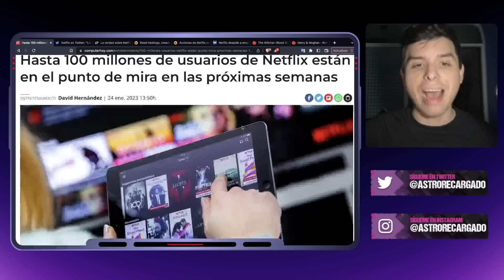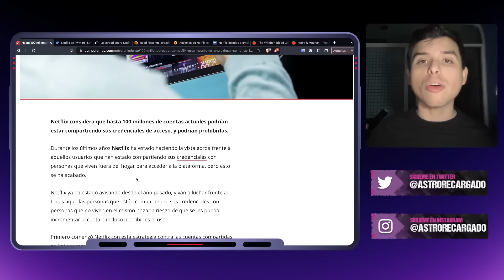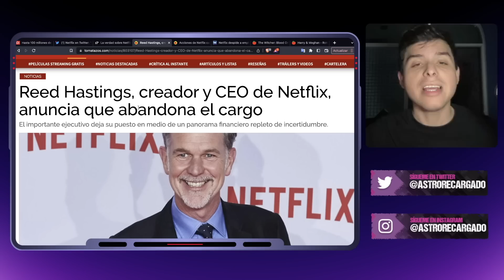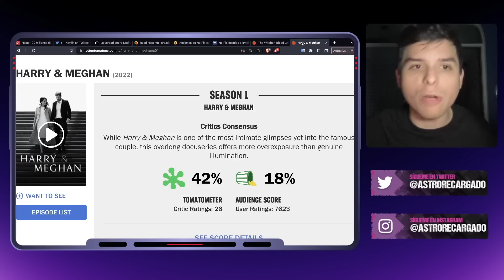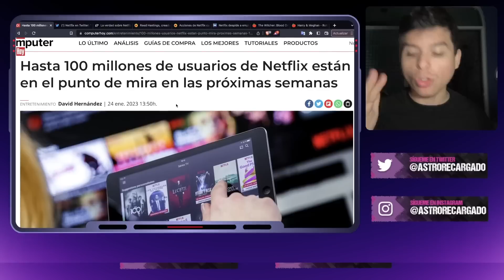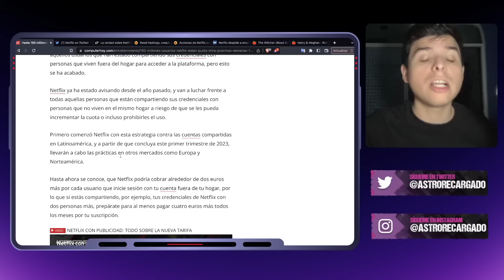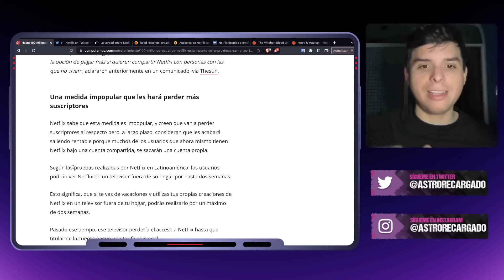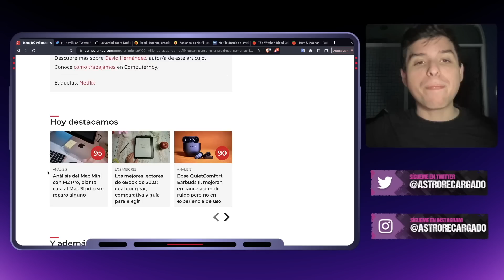🔥 Netflix DESESPERADO: Van a BANEAR a 100 MILLONES de usuarios 🤬 Netflix es un DESASTRE, adiós CEO